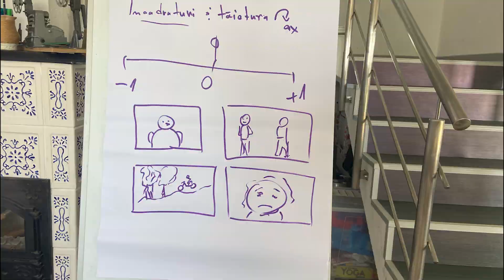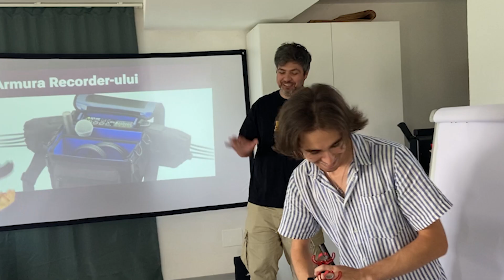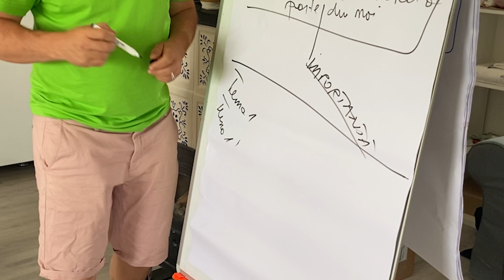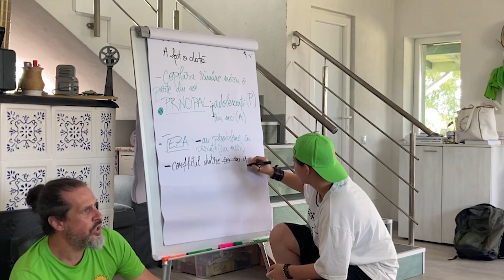TeenMovie Camp#1 2024 insides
Povestea primei tabere de film: TEENMOVIE CAMP by Joacademia în satul Piscu, cartierul Poiana Florilor.

Traineri: Ramona Cutină, Adrian Popa, Valentin Mutulescu, Iulian Ioniță și Orlando Petriceanu.

Pionierii taberei:

Ana Ecaterina Petriceanu
Eli Stancu
Grigore Scripcariu
Ana Croitoru
Costa Scripcariu
Mira Munteanu
Sophia Apostol
Ioachim Petriceanu - Cutină
Maria Ilie
Carina Ion
Vera Tătaru
Mina Popa Mitea
Paul Farcaș

Parteneri:
Elena Malureanu (Poiana Florilor, Piscu), Andrei Tatu (AD Sound), Mircea Dan Iliescu (Gospodarul)